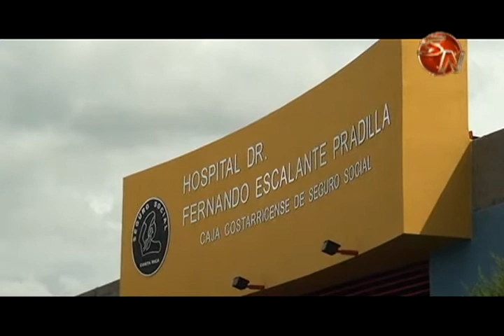Para el 2018 se presupuestaron â‚¡34 mil millones para el Hospital Escalante Pradilla